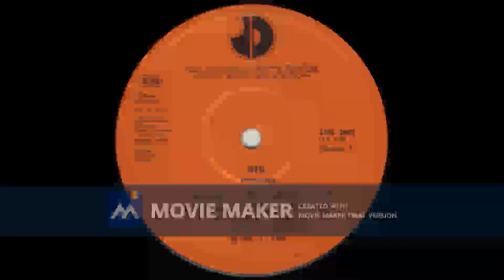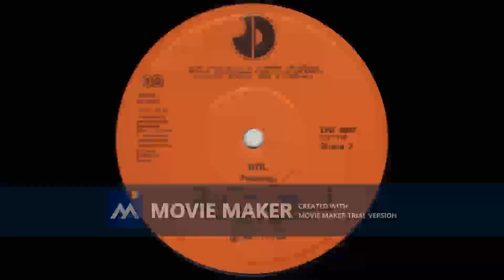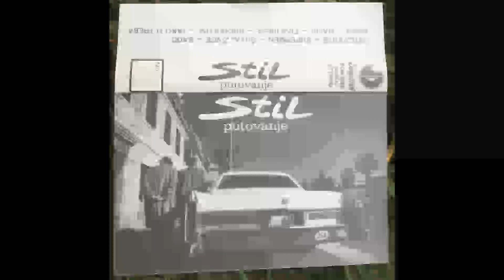STIL Fiks ideja 1982